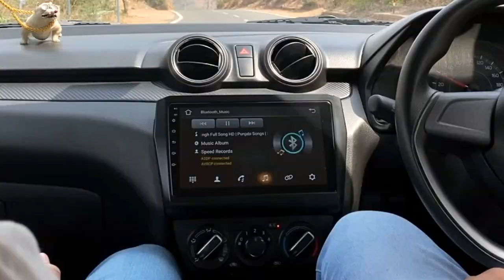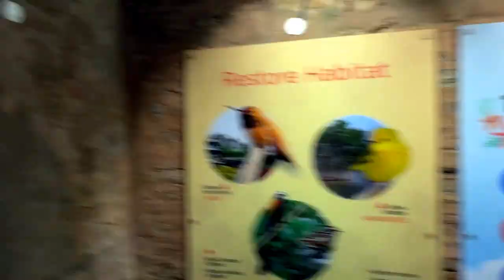Morni Hills || Tikkar Taal || Morni Fort - Vlog